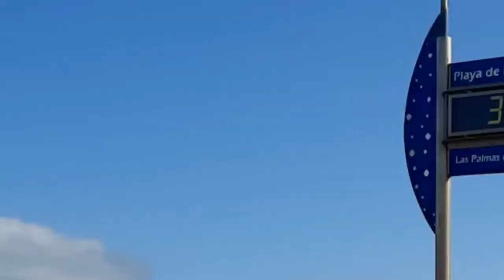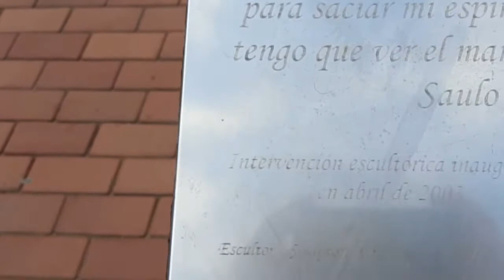Канарская Пепочка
Привет, друзья! Приглашаю послушать рассказ о Пепочке, живущей 40 лет на Канарах.
Благодарю за просмотр и желаю крепкого здоровья!
Жду откликов, если найдёте минутку..